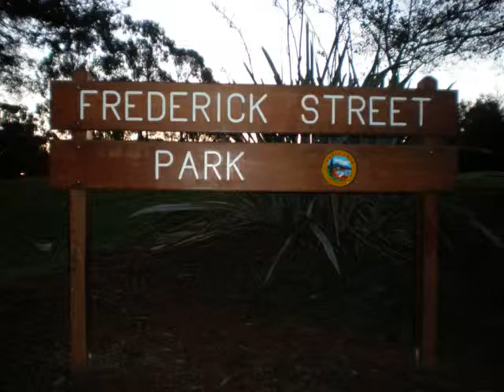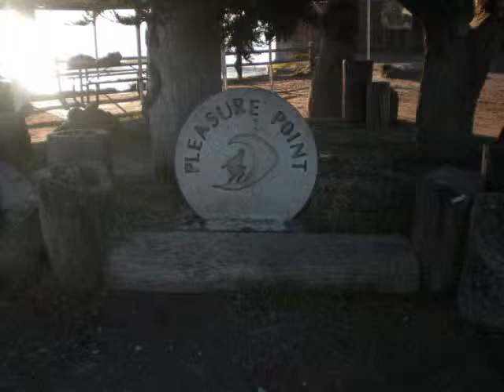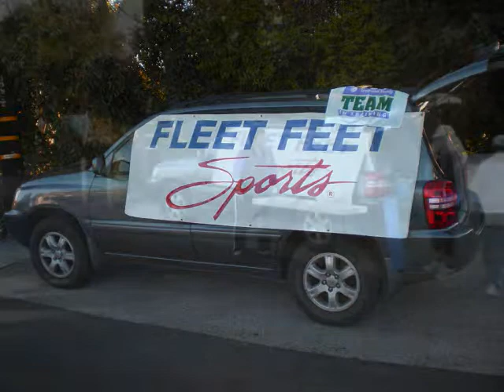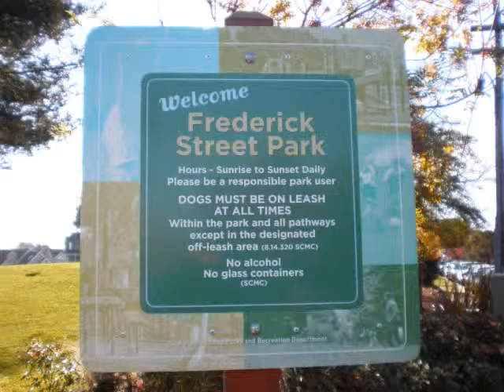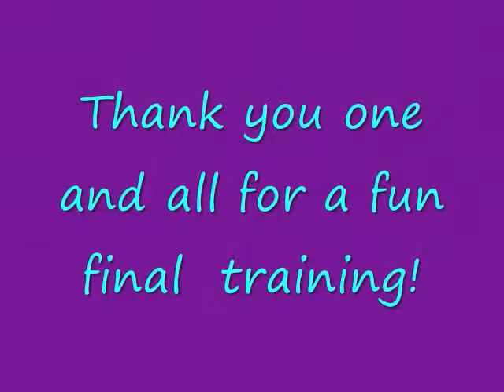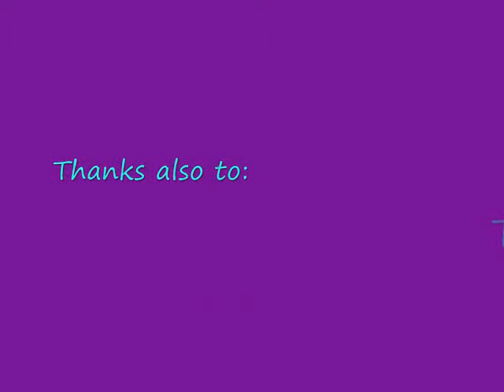TNT Santa Cruz Walk Fall 2008 #10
Frederick Street Park, Yacht Harbor & East Cliff